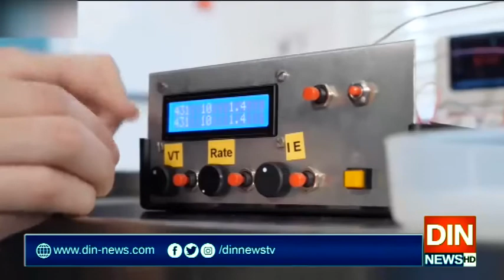کرونا کے خلاف جنگ میں امید کی کرن